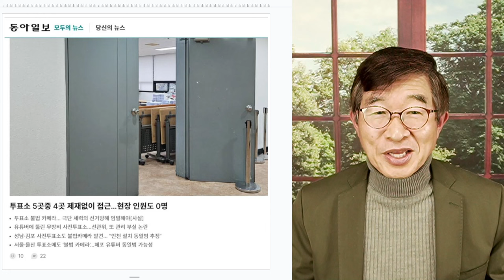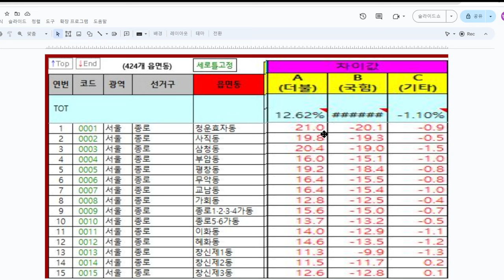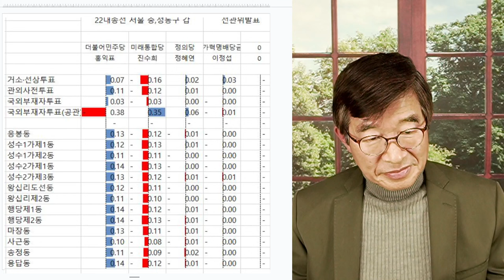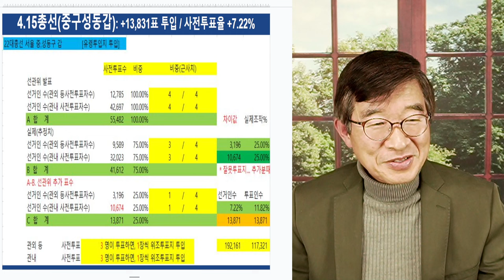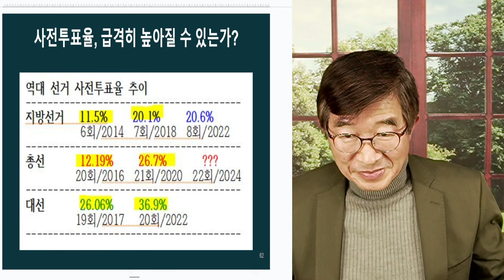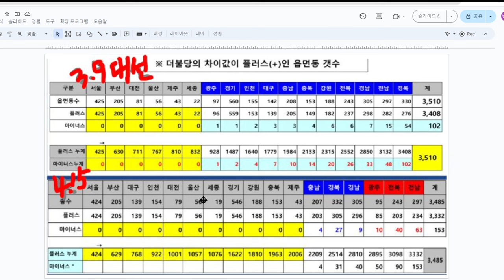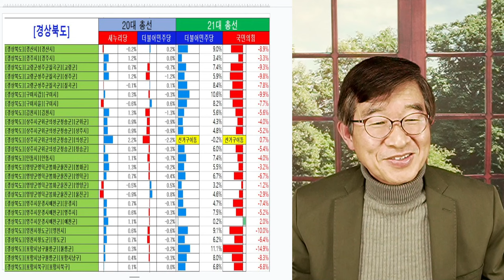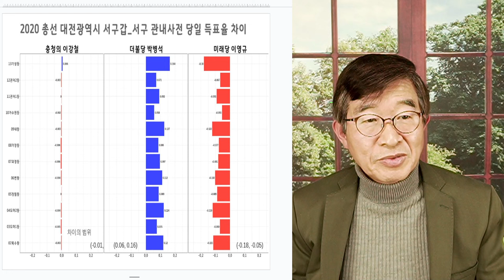사전투표자수, 미스터리 / 발표한 것을 믿어라! / 실제 사전투표자수, 검증 방법은 뭔가? [공병호TV]